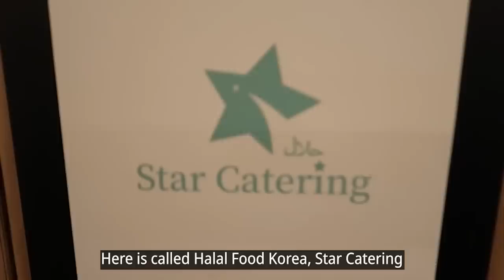🇰🇷 Korean Halal Lunch Box Challenge?!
🇰🇷 Korean Halal Lunch Box Challenge?! (feat. Halal Food Korea)